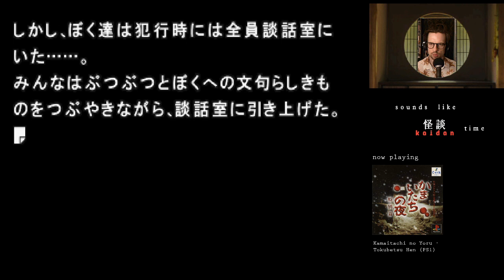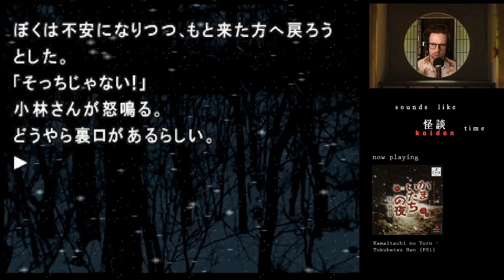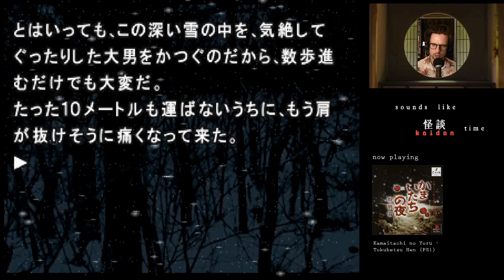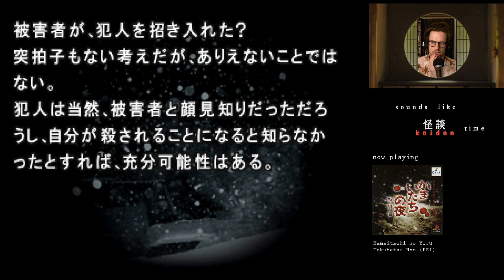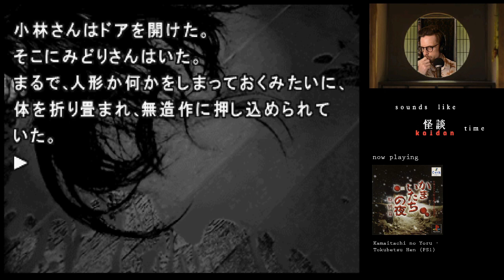Kamaitachi no Yoru (Part 2) - SLKT English Longplay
Part 2 of a livestreamed playthrough of Kamaitachi no Yoru (AKA Banshee's Last Cry), slowly translated into English on Sounds Like Kaidan Time.

00:00 Intro
00:20 Start of Part 2
05:17 The Kamaitachi
14:35 A murderer?
31:38 The search begins
48:54 The basement
1:04:15 Exploring outside in the snow
1:36:10 What happened to Mikimoto?
1:45:47 Where, who, and how?
1:58:31 Midori